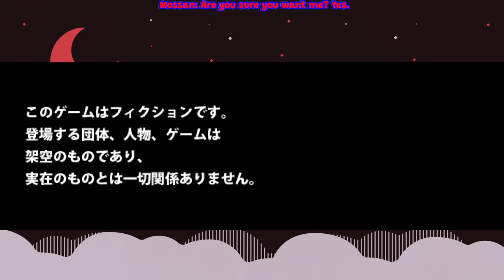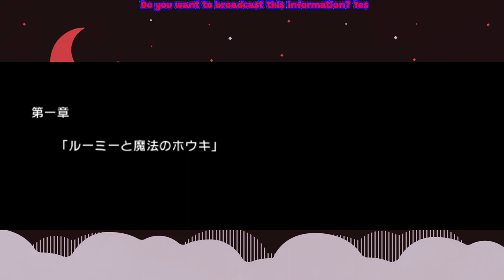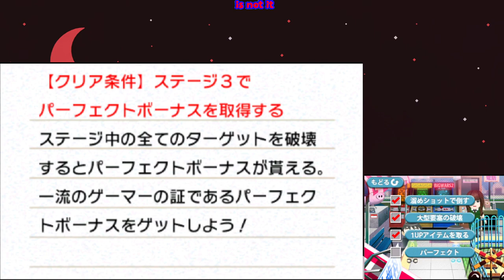#1 [初見実況] 3DSに進化しただろう３作目やる初見 [ゲームセンターCX3丁目の有野][3DS]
VOICEVOX:ずんだもんなど使用